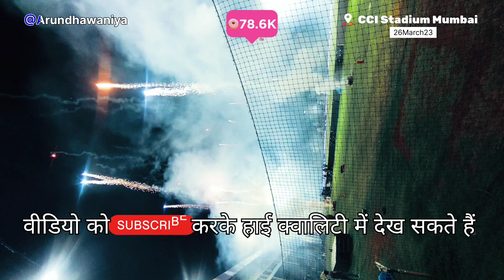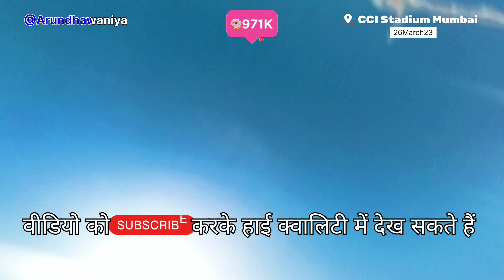CCI Club Brabourne Stadium Mumbai Highlights Celebration WPL 2023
WPL 2023 Final: Mumbai Indians defeated Delhi Capitals by seven wickets
WPL 2023 Final
In the Women’s Premier League (WPL) 2023 final, held at the Brabourne Stadium in Mumbai, the Mumbai Indians won against the Delhi Capitals by seven wickets. The Delhi Capitals chose to bat first after winning the toss, and set a target of 132 runs. In response, the Mumbai Indians achieved the target by scoring 134/3 in 19.3 overs. Nat Sciver-Brunt played exceptionally well and remained unbeaten after scoring 60 runs off 55 balls, while the team’s captain Harmanpreet Kaur contributed 37 runs off 39 balls. The Harmapreet Kaur-led side scripted history by becoming the winners of the 2023 edition of the tournament.